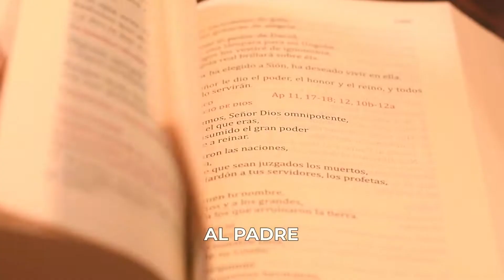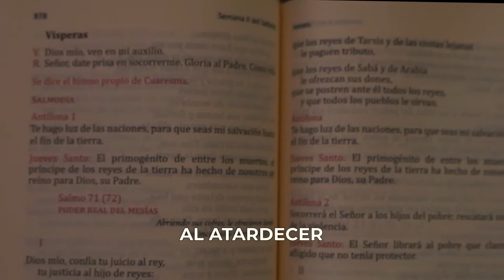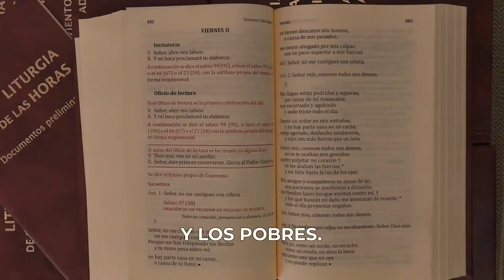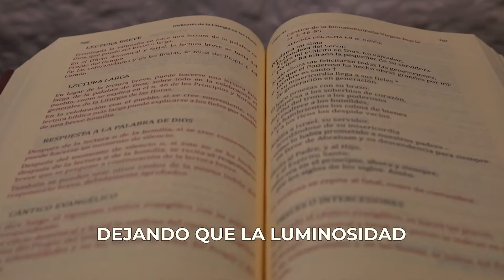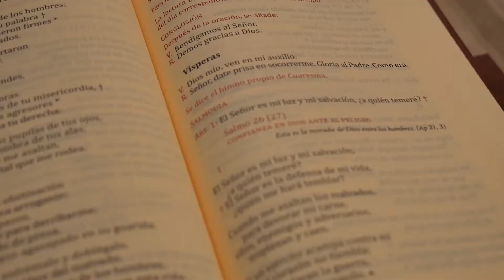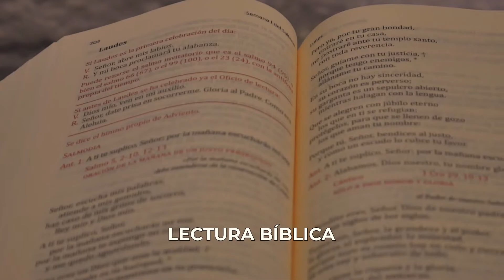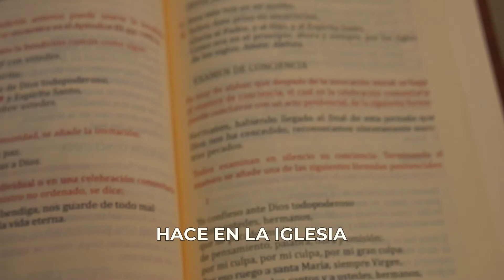La Liturgia de las Horas, nueva versión para la Argentina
Desde la Comisión Episcopal de Liturgia presentamos la nueva versión de la Liturgia de las Horas para la Argentina.

Como Iglesia que peregrina en Argentina, seguimos compartiendo la alegría de contar con una nueva versión para nuestro país de la Liturgia de las Horas. Para seguir conociendo que es esta oración y lo que significa en la vida de la Iglesia, ofrecemos como aporte estos videos explicativos.

Conferencia Episcopal Argentina